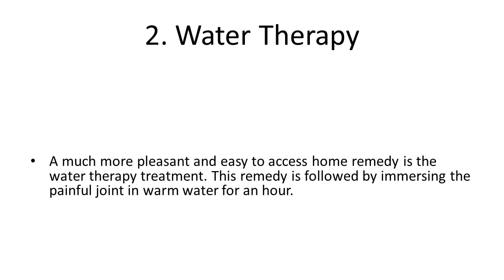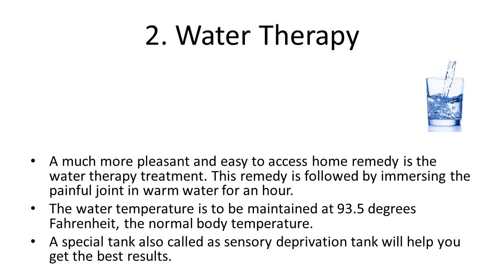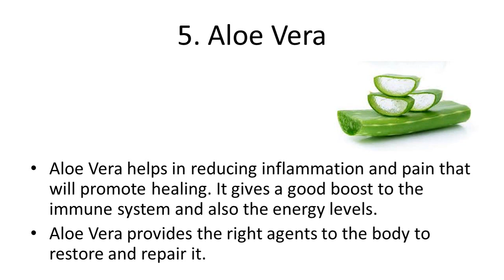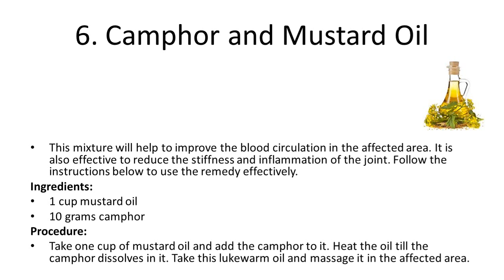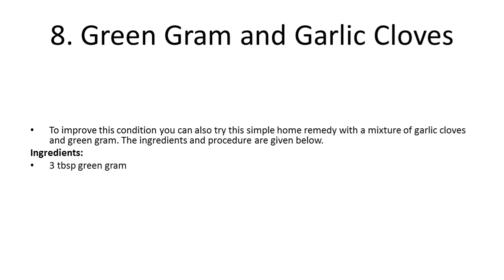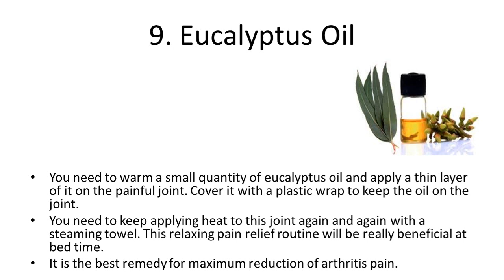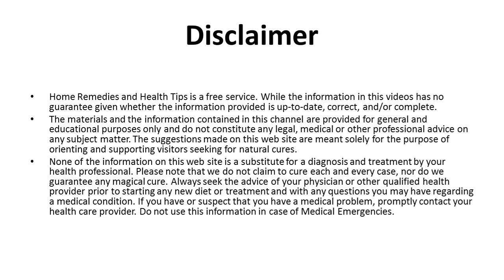Natural Home Remedies to Treat Rheumatoid Arthritis | How to Treat Arthritis Naturally Home Remedies